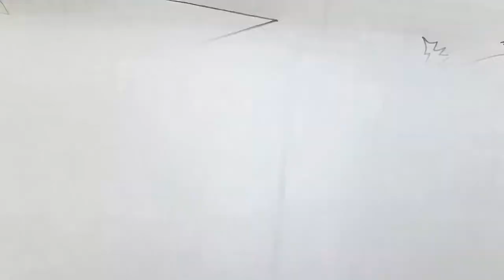Como dibujar a PANDITA FREEFIRE a pulso y lapiz | how to draw | como desenhar o XDEIOS